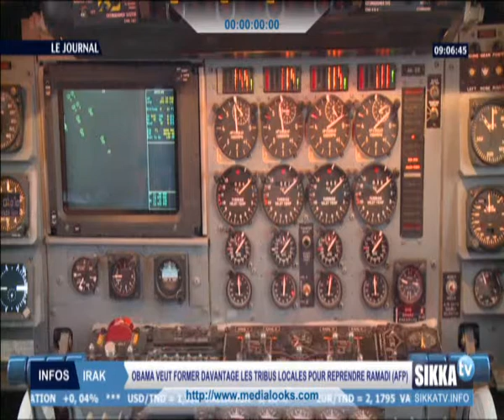JOURNAL SIKKA 08H DU 20 05 15